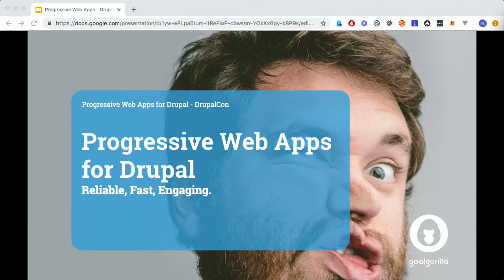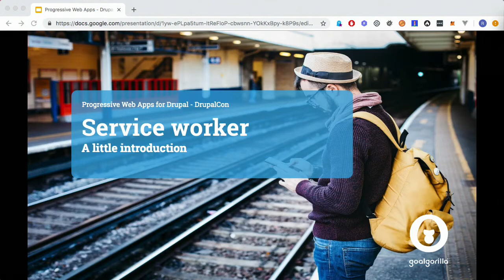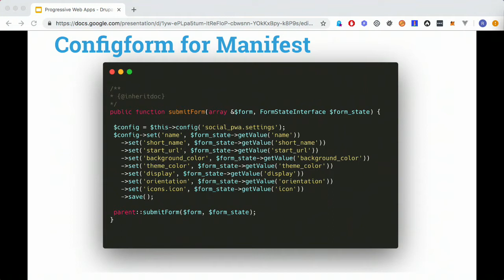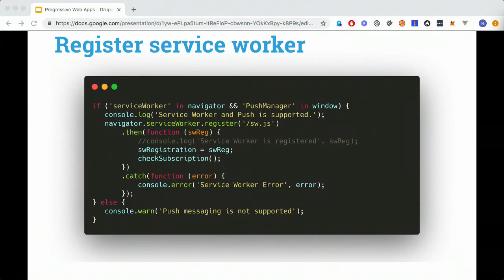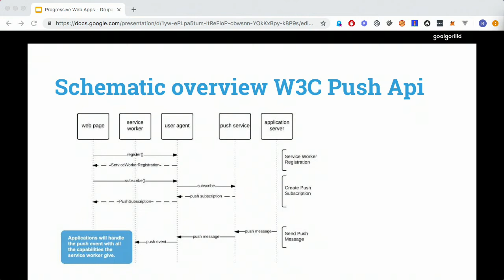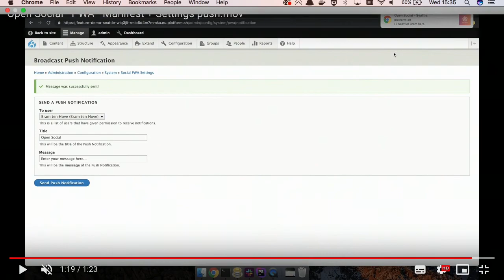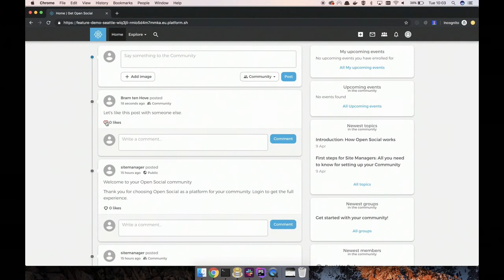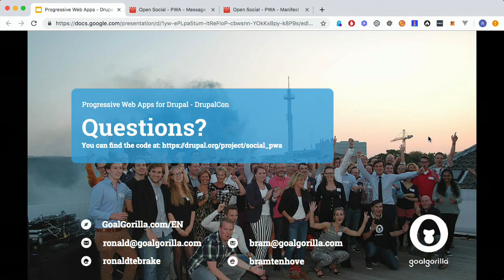DrupalCon Seattle 2019: Progressive Web Apps for Drupal - Reliable, Fast, Engaging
Introduction

In this 25 minute session you will learn more about push notifications and how we use this new progressive web app feature in our Drupal 8 distribution Open Social, to improve user engagement with our product.

In an ever evolving techscape it’s important to keep up to date with innovations. Progressive Web Apps are a new way to deliver amazing user experiences on the web. We argue that PWA are:

Reliable - Load instantly even in uncertain network conditions.

Fast - Respond quickly to user interactions.

Engaging - Feel like a natural app on the device, with an immersive user experience.

This new level of quality earns Progressive Web Apps a place on the user's home screen just like a native app would.

But how do we integrate this awesomeness in Open Social, our Drupal 8 distribution, and even more importantly; how can you do it too? You will hear our experiences developing it, our enthusiasm getting it to work and why we would love it to be available in Drupal 8.

Intended audience & takeaways

This talk is interesting for developers with a beginner to intermediate experience level.

In this session we include instructions and demonstrations of topics including:

- Introduction to progressive web apps and the web app manifest
- Web push and the W3C Push API
- How Service workers work and an introduction to their basic architecture
- Insights on push events
- How we used the popular Drupal message module as a base for our architecture
- The future and contributing back to Drupal so everybody can get a taste of this

After this session the audience should leave the room with an insight in Progressive Web Apps. We will focus especially on how push notifications work and how people can leverage its power in their own projects.